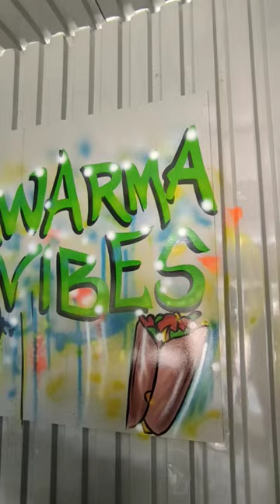arabic style painting for shawarma restaurant by shams arts